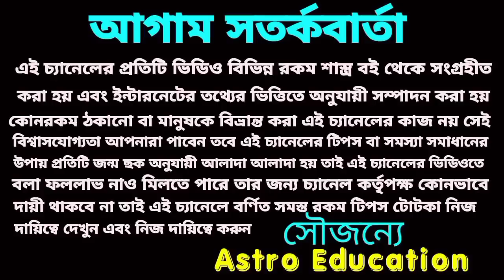এই 6 টি রাশির মহাধন প্রাপ্তি নিশ্চিত হতে চলেছে!